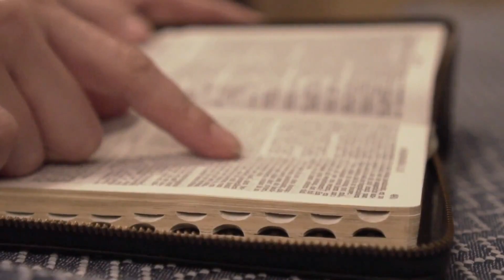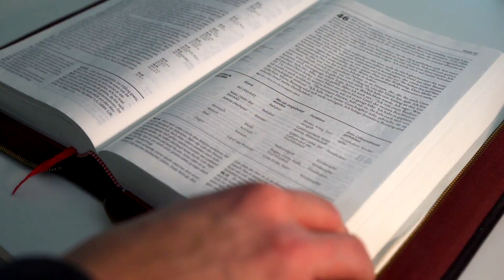SALMO do DIA de HOJE 29/10/2023🙏 SALMO de HOJE para acalmar nosso coração ❤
℟. Eu vos amo, ó Senhor, sois minha força e salvação.

— Eu vos amo, ó Senhor! Sois minha força, minha rocha, meu refúgio e Salvador! Ó meu Deus, sois o rochedo que me abriga, minha força e poderosa salvação. ℟.

— Ó meu Deus, sois o rochedo que me abriga, sois meu escudo e proteção: em vós espero! Invocarei o meu Senhor: a ele a glória! E dos meus perseguidores serei salvo! ℟.

— Viva o Senhor! Bendito seja o meu Rochedo! E louvado seja Deus, meu Salvador! Concedeis ao vosso rei grandes vitórias e mostrais misericórdia ao vosso Ungido. ℟.